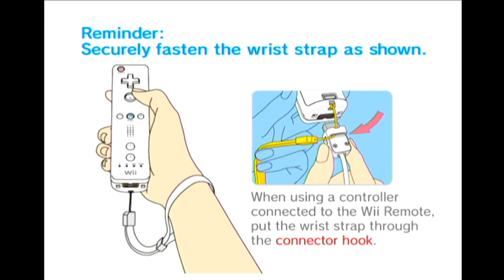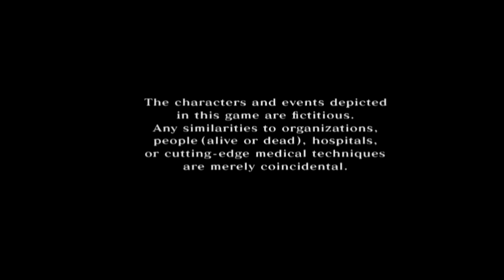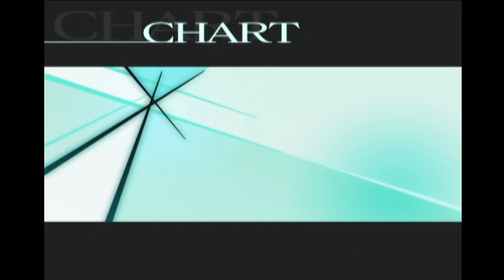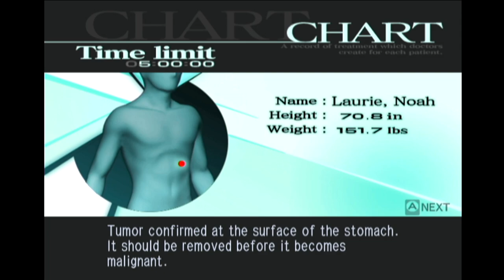TRAUMA CENTER: SECOND OPINION w/ UDJ & TheNSCL - Episode 1 - Now We're Doctors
It's Trauma Center! Atlus's beloved, yet underrated medical drama series! There's plenty of fun to be had, and people to be saved! Let's get started!